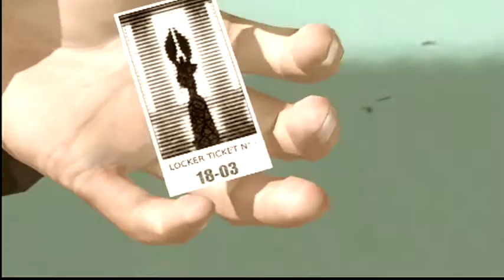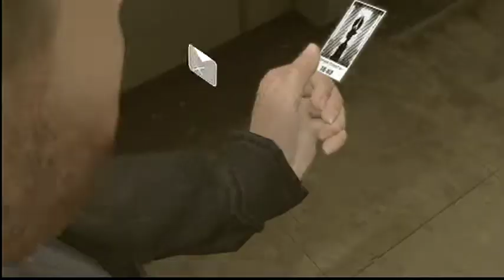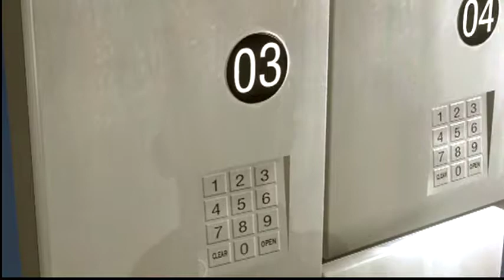Last Newest Character- Tell Tale Tuesdays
Heavy rain and I don't know I cant think of a good description, I'm tired goodbye.